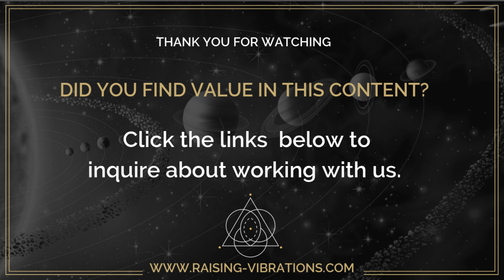ASTROLOGY UPDATE | EXPOSED | 27th August 2020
★★ LINKS ★★

► Learn Your Chart - Discover Your Unique Astrology Blue Print

► Learn Evolutionary Astrology - Learn The Language of the Stars